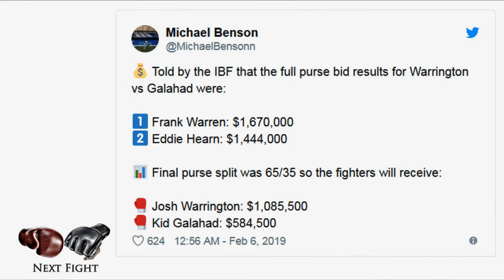Eddie Hearn & Frank Warren's Purse Bids Revealed | Next Fight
Eddie Hearn and Frank Warren’s Warrington vs Galahad Purse Bids Revealed

Rival boxing promoters Frank Warren and Eddie Hearn have gone head to head in their first purse bid battle of the year for fighters promoted by them in a world title fight.

Leeds’ world champion Josh Warrington is set to defend his title next against Kid Galahad and the bout had to go to purse bids due the promoters being unable to come to an agreement on the fight.

Reporter Michael Benson has revealed what the purse bids were:

Told by the IBF that the full purse bid results for Warrington vs Galahad were:

Frank Warren: $1,670,000
Eddie Hearn: $1,444,000

Final purse split was 65 to 35 so the fighters will receive:

Josh Warrington: $1,085,500
Kid Galahad: $584,500

Not a million miles off from one another in terms of the bids but a big win for Warrington and Warren when you considered he’ll make nearly double in his guaranteed fight purse.

An intriguing fight ahead.

No location or date has been mentioned as of yet but it will be a bout that sees two undefeated fighters and big domestic rivals in the UK do battle on the world scene.

Josh Warrington continues to prove himself as one of the best fighters fighting out of the UK at the moment after a huge 2018 campaign.